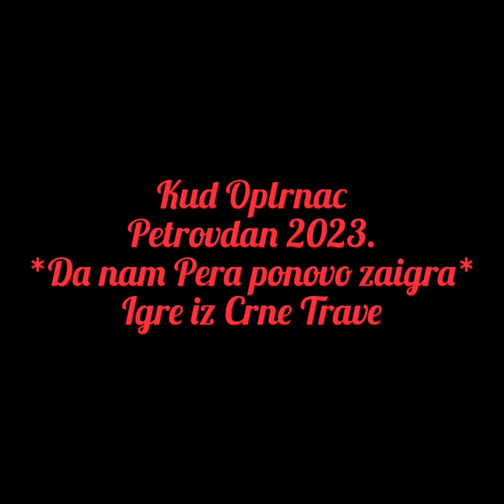Kud Oplenac - Petrovdan 2023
@kudoplenactopola8725 Igre iz Crne Trave